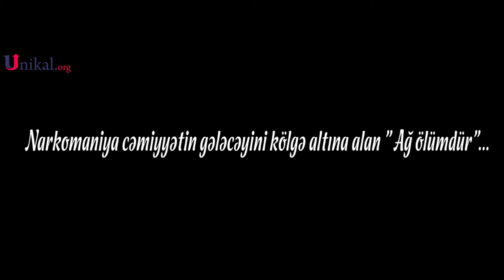Seçim Sənindir Narkomaniyayoxdeyək!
Narkomaniya cəmiyyətin gələcəyini kölgə altına alan " Ağ ölümdür"...
Seçim Sənindir Narkomaniya Yox Deyək !